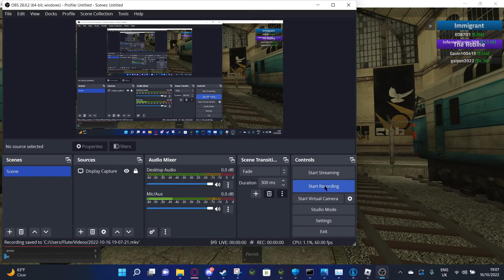Roblox: Project Realism gameplay. The Robine.